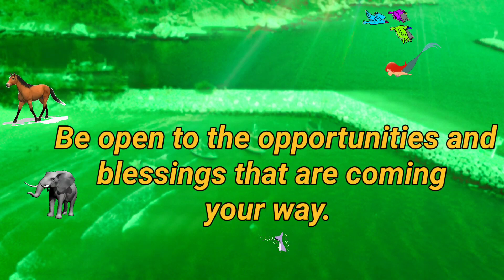The Universe is Saying To You 👉 I have something wonderful in store for you 🔥CN195G/23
The Universe is Saying To You 👉 I have something wonderful in store for you